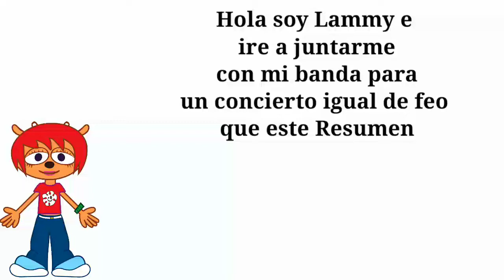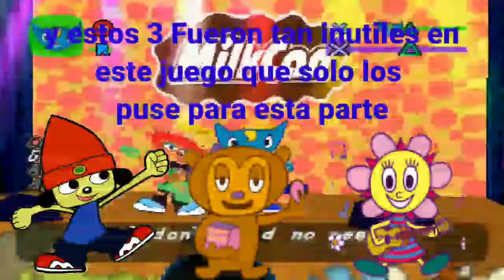Umjammer Lammy Resumen Feo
revivimos la seccion mas muerta del canal con Umjammer Lammy, Lo mismo que el PaRappa solo que cok guitarra